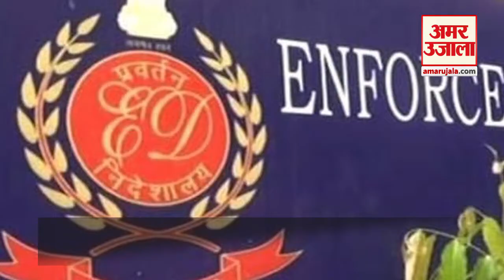VIJAY MALYA ही नहीं INDIA लाए जाएंगे 58 भगोड़े, सरकार कर रही है पूरी तैयारी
केंद्र सरकार ने गुरुवार को संसद को बताया कि सिर्फ विजय माल्या ही नहीं वो उन सभी 58 भगोड़ों को भारत लाने की तैयारी कर रही है जिन्होंने देश को आर्थिक नुकसान पहुंचाया है